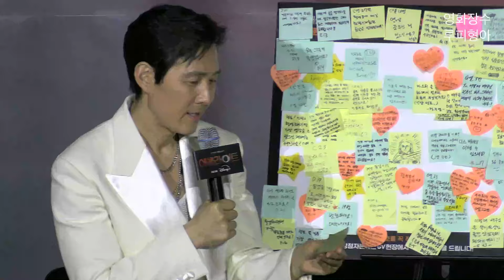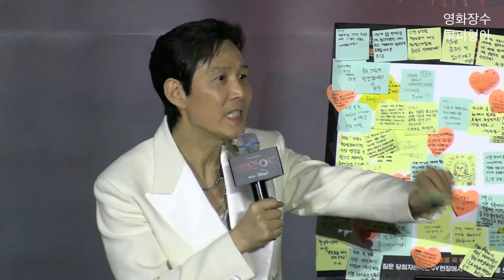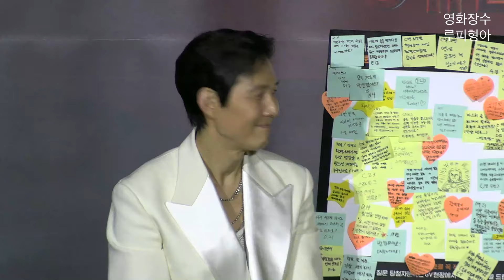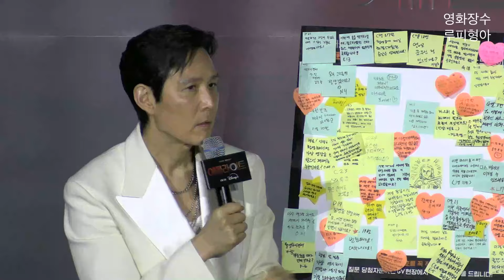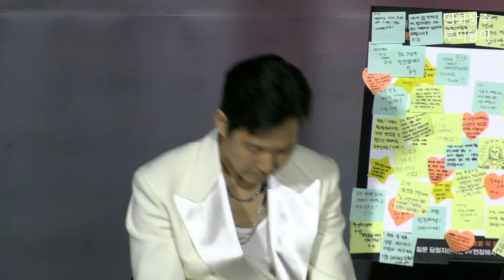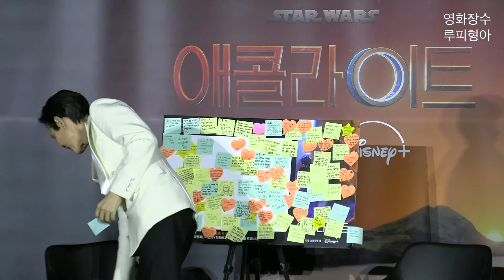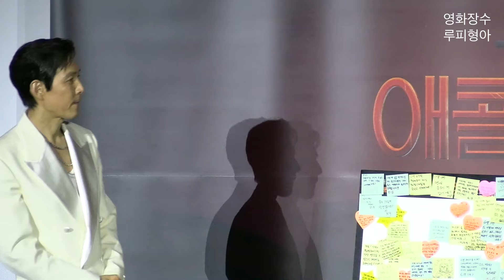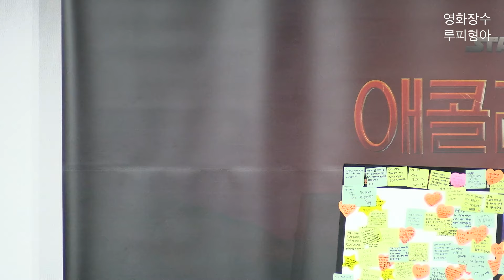[직캠] 스타워즈 애콜라이트 시사회 이정재 GV 현장 후기 Full ver.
2024년 06월 05일 용산 CGV에서 열렸던 디즈니 플러스 시리즈
'애콜라이트' 1화, 2화 특별 시사회가 열렸는데요.

논스톱으로 진행된 시사회가 끝난 후
이승국 님의 진행으로 이정재 배우님과 함께 약 40분 정도 되는 GV가 있었습니다.

스타워즈 시리즈의 스핀오프라고 할 수 있는 '애콜라이트'는
현재 디즈니 플러스에서 감상 가능합니다.